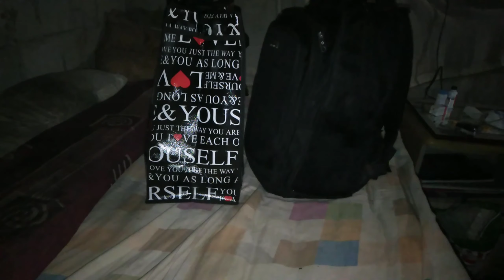We go to Green Valley benguet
Malayo rin pala Ang green valley,
Pero Ang pinaka maganda ay nakarating Tayo Ng maayon.